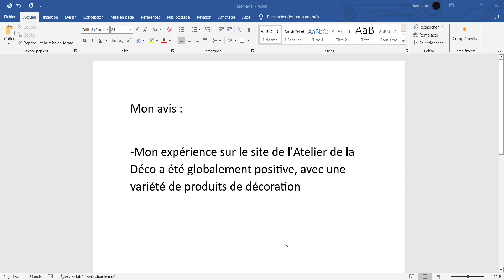Atelier de la Déco - Avis